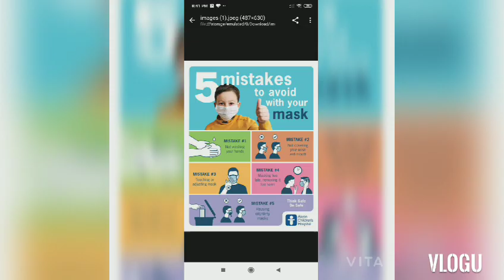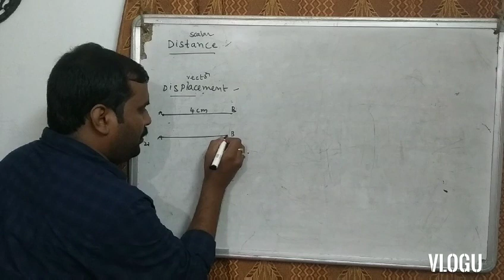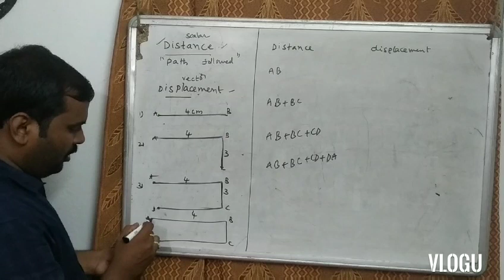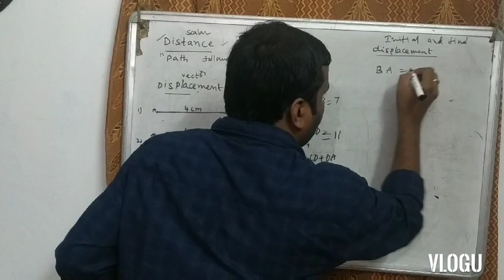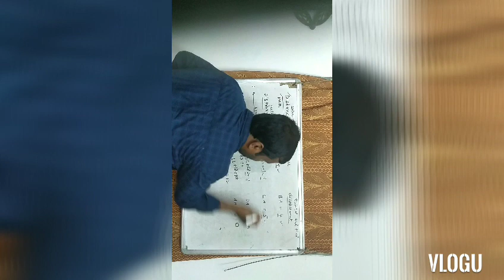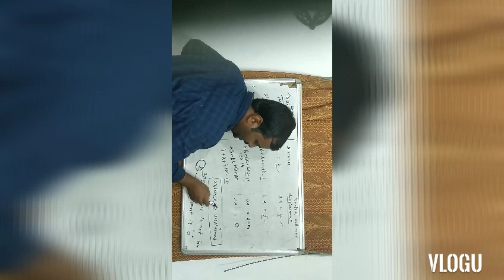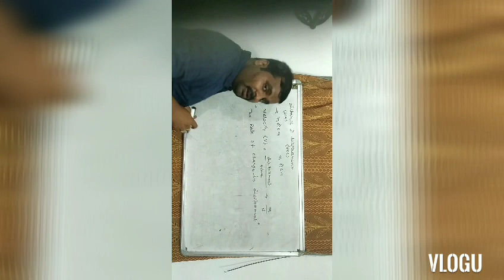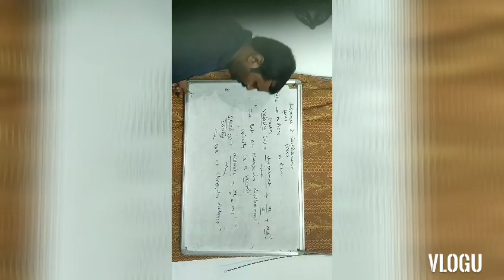Physics basics part 2